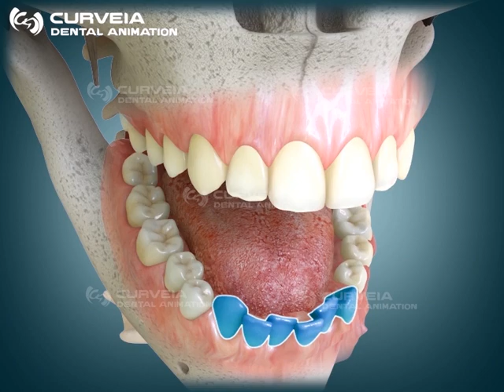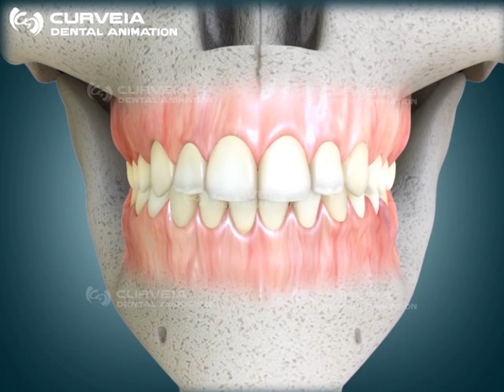Interproximal Reduction (IPR) | Stripping | Orthodontic Treatment | Curveia Dental Animation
Interproximal reduction (IPR) or STRIPPING has become an effective orthodontic treatment approach to regain space, improve tooth and gum aesthetics as well as maintain post-treatment stability.

Also called interproximal enamel reduction / slendering, air rotor stripping (ARS) or reproximation is the practice of mechanically removing enamel from between the teeth to achieve orthodontic ends, such as to correct crowding, or reshaping the contact area between neighboring teeth.